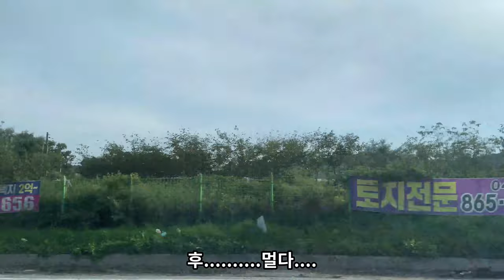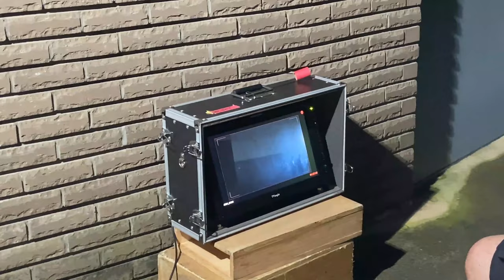단편영화 촬영하러 세종시 조치원으로!